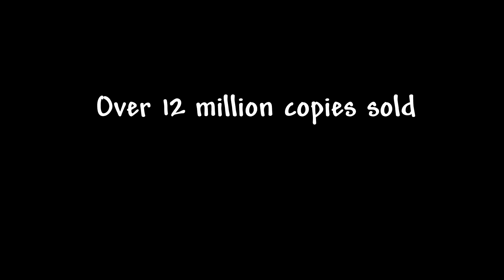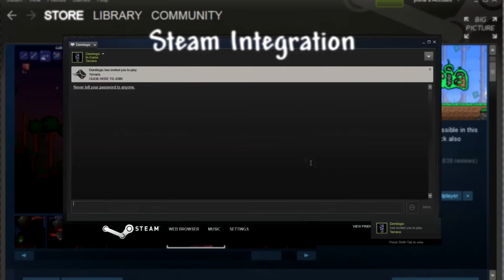Good. Bad. I'm the Guy with the YoYo: The Terraria 1.3 Official Trailer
The Official Release Trailer for Terraria 1.3 - Coming to PC on June 30th, 2015.